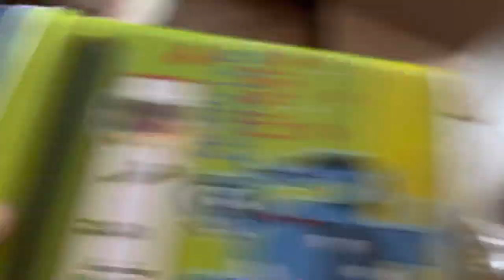Sneaky Sasquatch Sasquatch checks campsites for candy episode 36